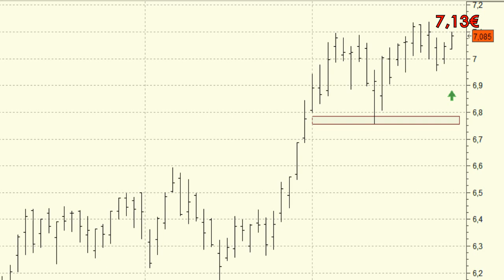Análisis técnico de Banco Santander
Aunque todo parece mostrarnos la continuación de las subidas para las próximas semanas sería lo más correcto situar un stop loss en los mínimos de la última consolidación que presenta en los 6,75 euros.

Sólo el abandono de este nivel de precios complicaría sus buenas perspectivas técnicas actuales.